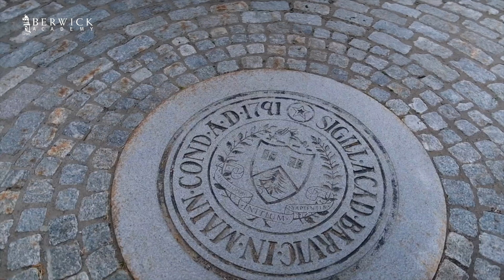Berwick Academy | Pre-K through Grade 12 Private School